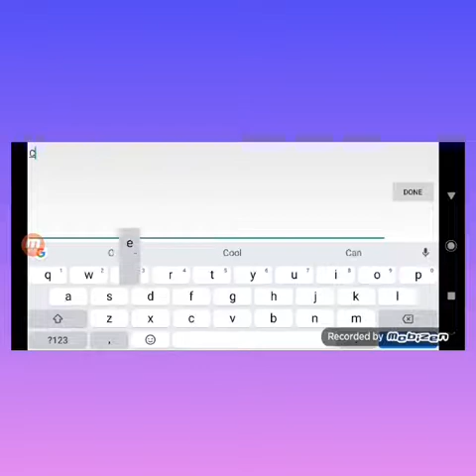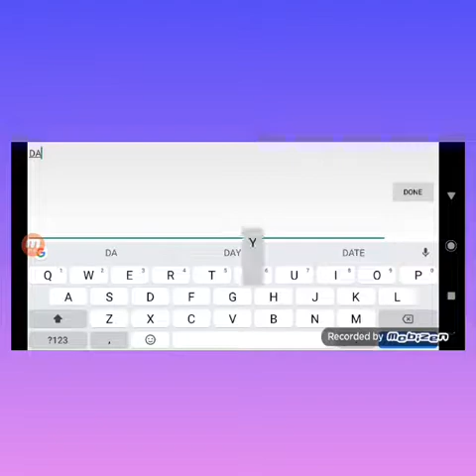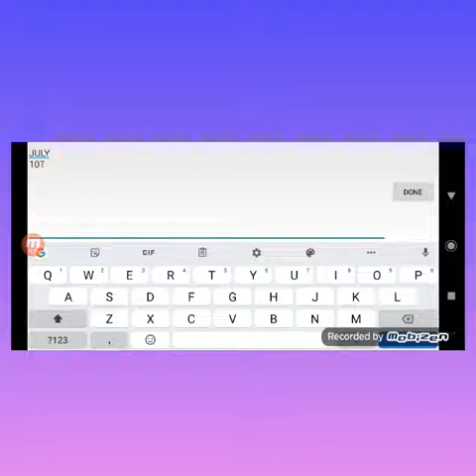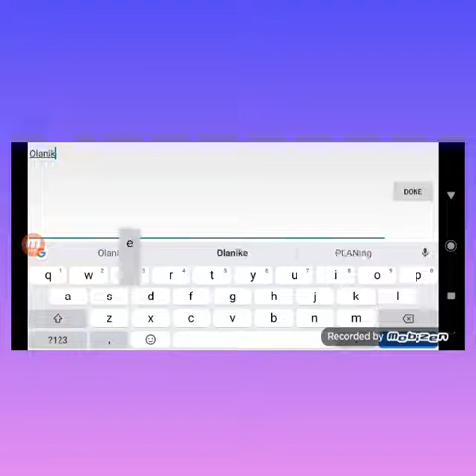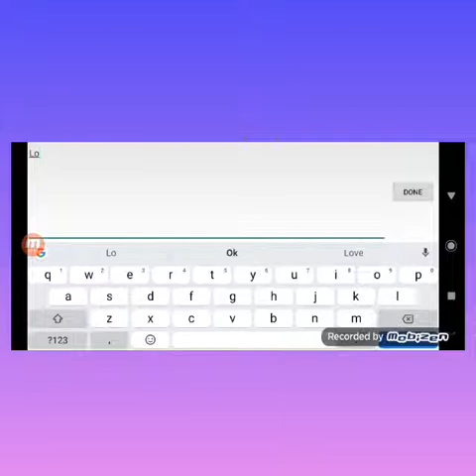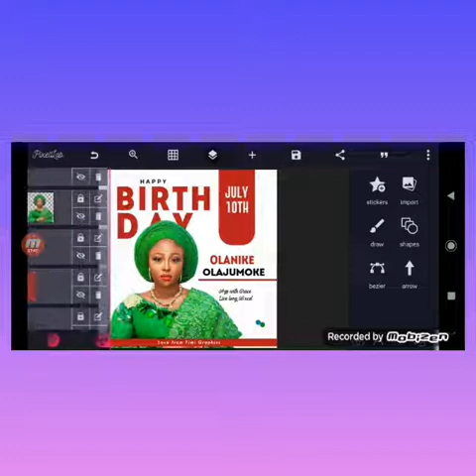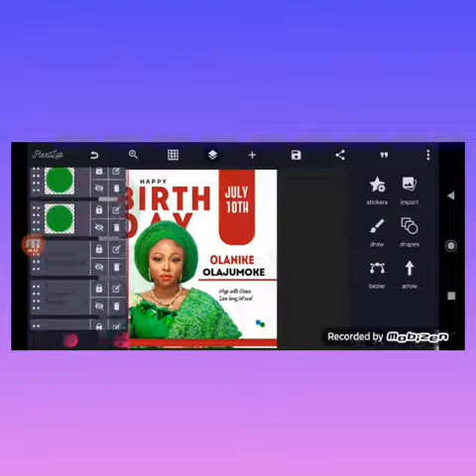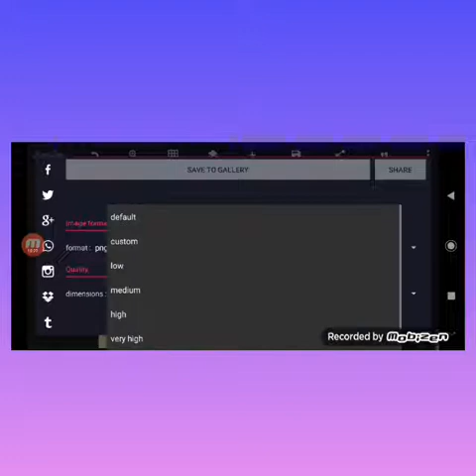How to create a simple Birthday design on pixellab/Timi Graphics